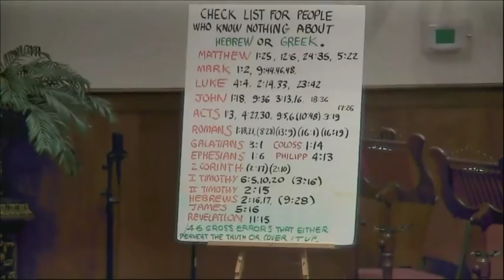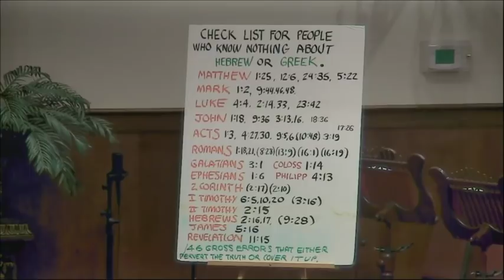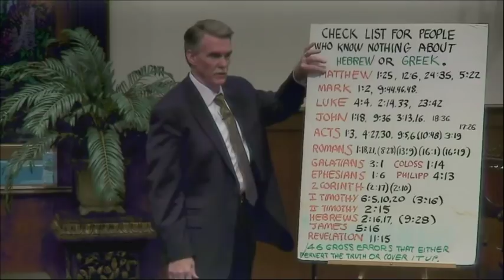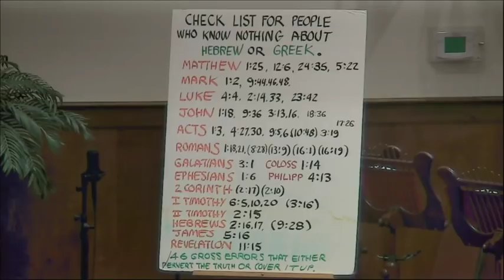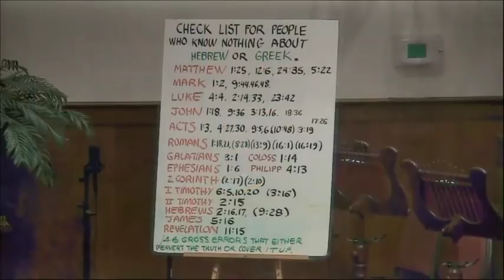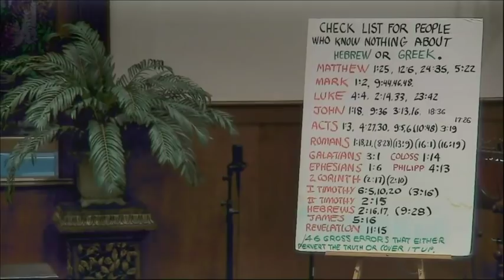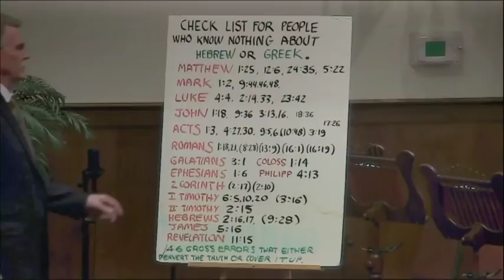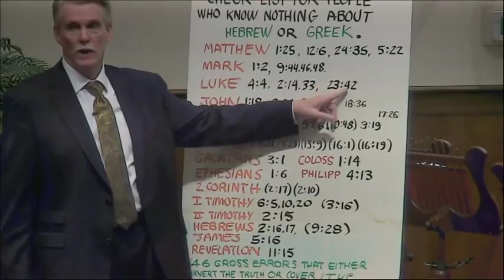Checklist For Those Who Know Nothing About Hebrew Or Greek - Dr. David Peacock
It is the project of A Graceful Watchman to provide free information to all those who seek it. I will preach unto all Christ, Jesus, and I will defend America and it's constitution, against all enemies, foreign and domestic.